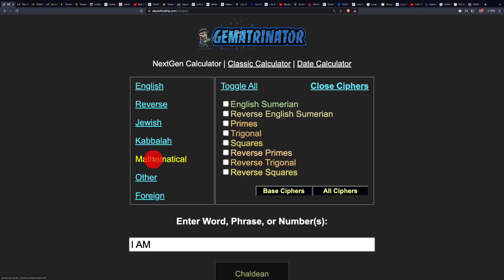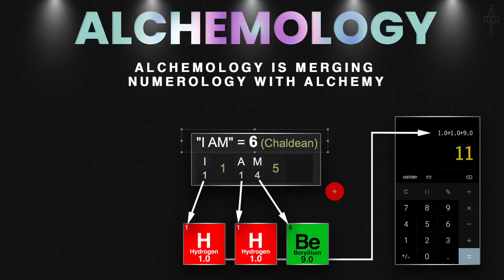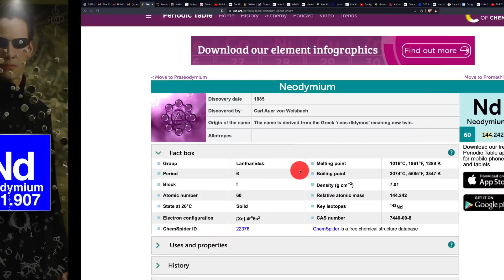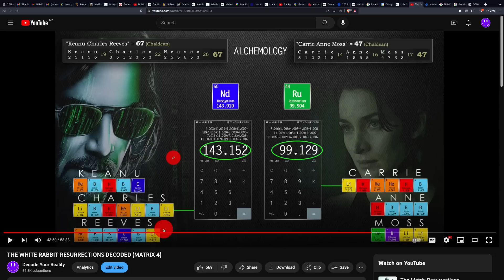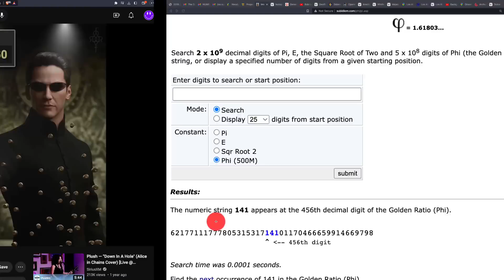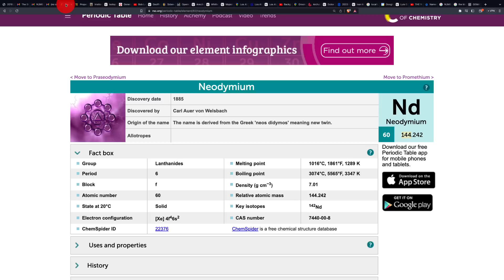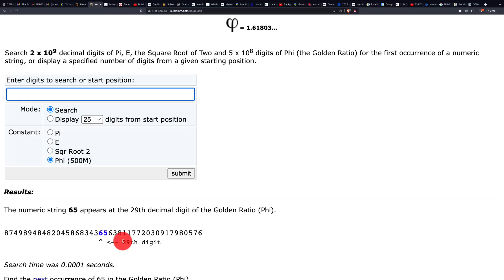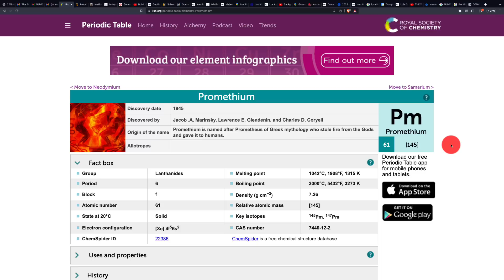HOW TO DISCOVER YOUR NAME ALCHEMOLOGY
GOLDEN RATIO CIPHER